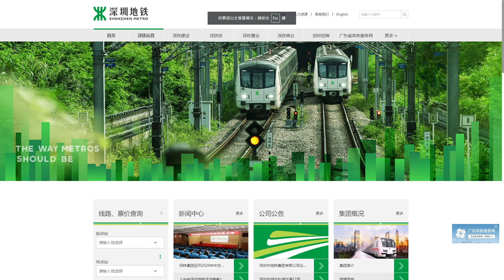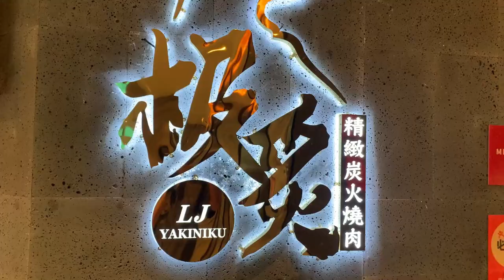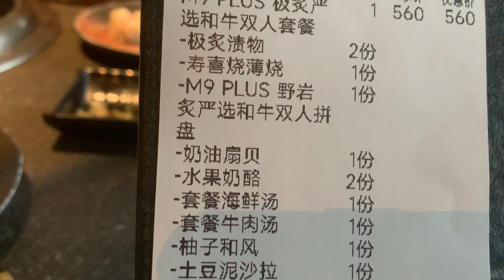［深圳美食］野岩炙極炙和牛燒肉｜活烤鰻魚｜連續5年登上深圳必食榜｜炭爐燒烤｜深圳一日遊｜深圳好去處【廣東話｜中文字幕】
地址：深圳國貿站 南湖街道嘉賓路4051號金威大廈三樓
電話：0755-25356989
營業時間：週一至週五 11:30-15:00 17:00-24:00 週六,周日 11:30-24:00